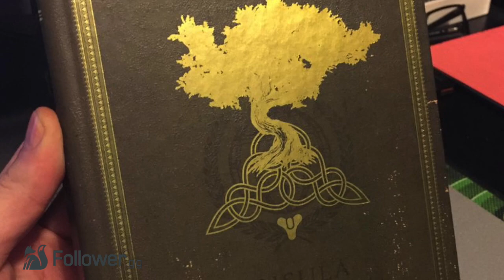Destiny Exos In Real Life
Today CodySCM takes a look at the real world inspiration for the Exo race in Destiny.

DestinyFollower covers the latest Destiny Guides, Destiny 2 News, Destiny Walkthroughs, Destiny Lore, and more!

Do you ♥ Love DestinyFollower? We Follow other games too (below)

Source(s)

DestinyFollower.com and Follower Entertainment is an outlet for Destiny News, and Entertainment. DestinyFollower is not associated with Bungie, Activision, and any other respected organization, or business. We do not represent the views or authority, nor have any endorsement of respected companies, or parties.